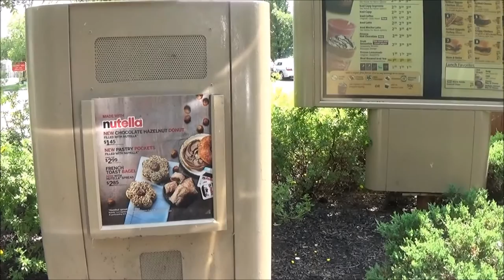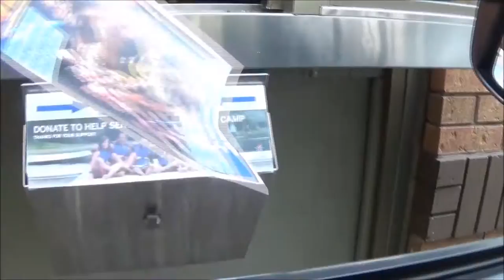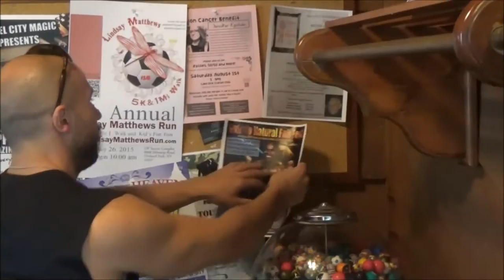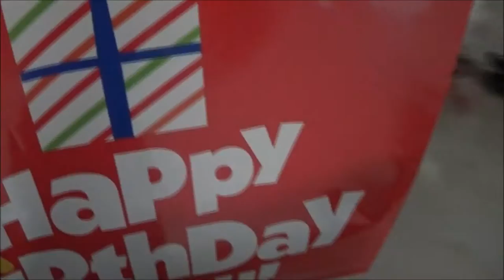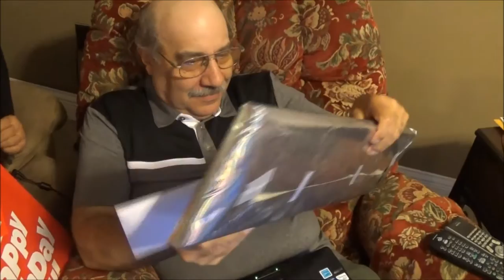My Dad's Birthday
My Dad's Birthday. He is a Cancer Male, which is also a crab and or Moon Child...he gets grumpy then really nice...eat crap and get out is his favorite thing to say about people who are at his restaurant...love you dad and mom he will be at the upcoming show October 3, 2015 go to this website and subscribe and share this video